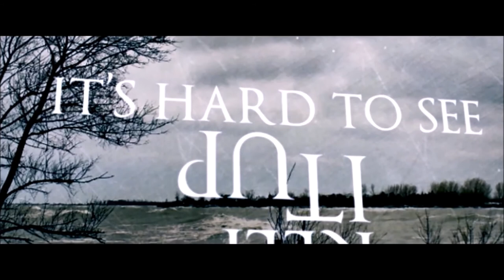REVAMP - Wild Card (Full Album With Music Videos and Timestamps)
Label: Nuclear Blast
Format: CD, Album
Country: US
Released: 2013
Genre: Rock
Style: Symphonic Metal

Wild Card is the second and final album by the Dutch progressive metal band ReVamp.

ReVamp entered the studio in the beginning of 2013. The album was announced to be scheduled for release in August 2013 through Nuclear Blast again. Jaap Melman decided to quit the band and the decision had a mutual understanding for both parties involved. Since Melman left before any recordings were done for their next album, Stream of Passion bassist Johan van Stratum filled in on short notice. Soon after, Henk Vonk was announced as ReVamp's newest bassist. On 7 June, the band announced via Facebook that their new album would be called Wild Card. The album features several guest musicians. This includes Johan van Stratum, Mark Jansen of Epica, Marcela Bovio of Stream of Passion, Daniël de Jongh of Textures, and finally Devin Townsend of Strapping Young Lad and The Devin Townsend Project.

In October 2013, Jansen was hired as an official member of Nightwish (along with wind instrumentalist Troy Donockley) and spent half of 2014 and 2015 recording and preparing the release of their album Endless Forms Most Beautiful. When asked if ReVamp was on hiatus, she answered "It is, it has to be", because she doesn't wish to perform in both bands at the same time if she's unable to give 100% of her devotion and time.

Once we're done with this [Nightwish] tour we'll have to sit together and see where everybody is in their lives, and see if there's a chance to continue. It would be great, but I can't tell the future.

On 29 September 2016, a post was made to the group's official Facebook page informing fans that they had disbanded. The post read "We are sad to inform you that ReVamp has officially stopped. After two great albums it is unfortunately not possible for the founding front lady Floor Jansen to have a band next to Nightwish. Projects perhaps, but a band deserves a 100% devotion which is impossible to deliver to two bands at the same time." Jansen added: "I am proud of the 2 albums we made together! ReVamp has such talented and great musicians that I wouldn’t want them to wait any longer for me to find the time and the passion it needs to make another album. I also don’t want to give fans false hope. ReVamp lived a short and bumpy but exciting life but now it’s time for new bands and projects to start. I thank everyone involved for the love and dedication!"

SONGS
1. The Anatomy of a Nervous Breakdown: On the Sideline 0:00
2. The Anatomy of a Nervous Breakdown: The Limbic System 3:45
3. Wild Card 8:41
4. Precibus 13:02
5. Nothing 17:27
6. The Anatomy of a Nervous Breakdown: Neurasthenia (feat. Devin Townsend) 21:21
7. Distorted Lullabies 26:28
8. Amendatory 31:27
9. I Can Become 36:15
10. Misery's No Crime (feat. Mark Jansen) 40:03
11. Wolf and Dog 44:03
12. Sins (Bonus Track) 49:05
13. Infringe (Bonus Track) 53:07

CREDITS
ReVamp
Floor Jansen – vocals, grunts (except on track 10)
Arjan Rijnen – guitars
Jord Otto – guitars
Ruben Wijga – keyboards
Matthias Landes – drums

Guest musicians
Johan van Stratum – bass
Mark Jansen – grunts on track 10
Devin Townsend – vocals on track 6
Marcela Bovio, Daniël de Jongh – choir vocals